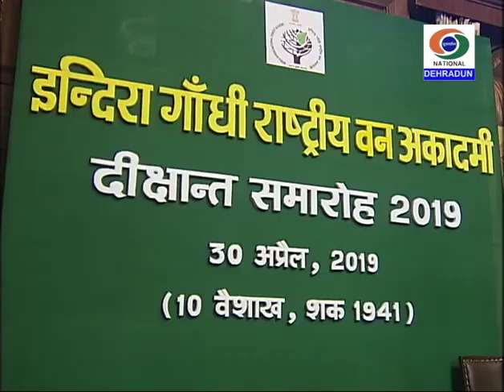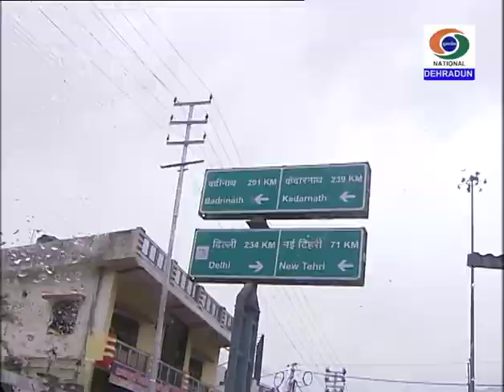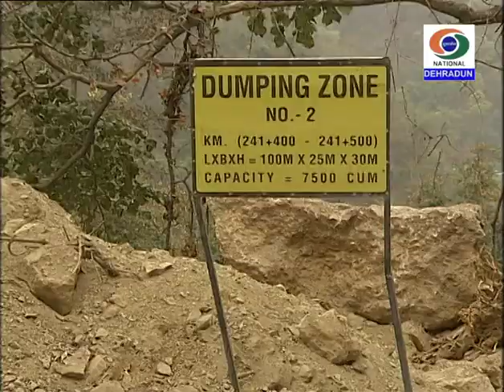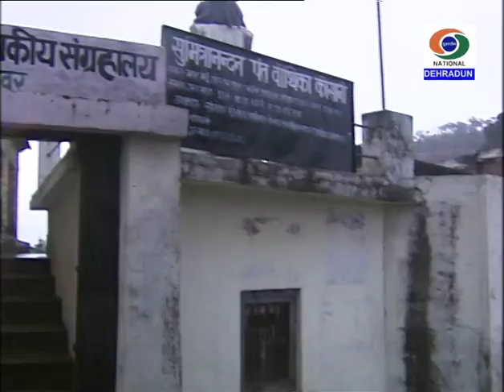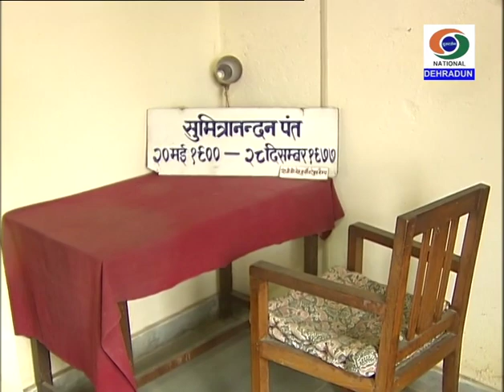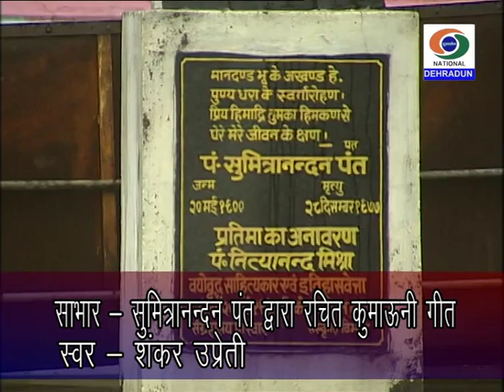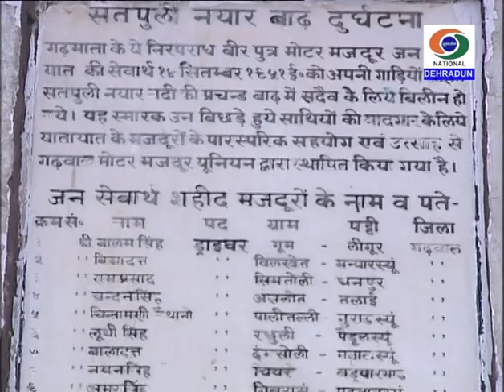UTTARAKHAND DIARY 05 05 2019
1) convocation of IFS at Indira Gandhi National Forest Academy (IGNFA)
2) All Weather Road(Char Dham Yatra)
3) Sumitra Nandan Pant Museum, Kausani
4) Satpuli Shaheed Smarak( Nayar Flood 1951)
5) Shaheed Veer Kesari Chand Mela, Chakrata
6) Aasan Barrage